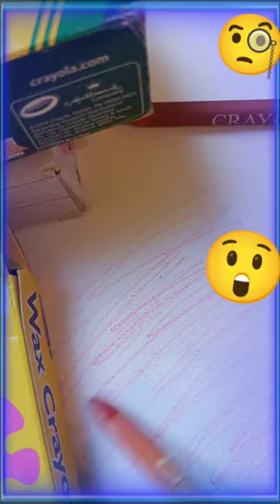Drawing with crayons is very easy and simple || wax crayons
Drawing with Crayons is very easy and simple to draw.
realistic drawing with crayons